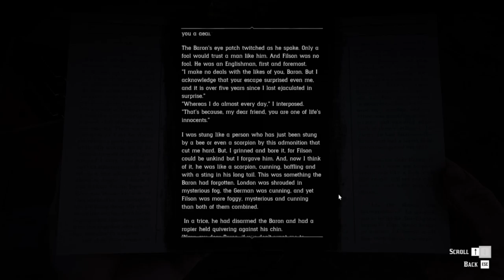RDR 2 osa 10 - Arthur Morgan, otaksun?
Arthur joutuu taas ongelmiin, joskin tämä ei ole mitenkään yllättävää.